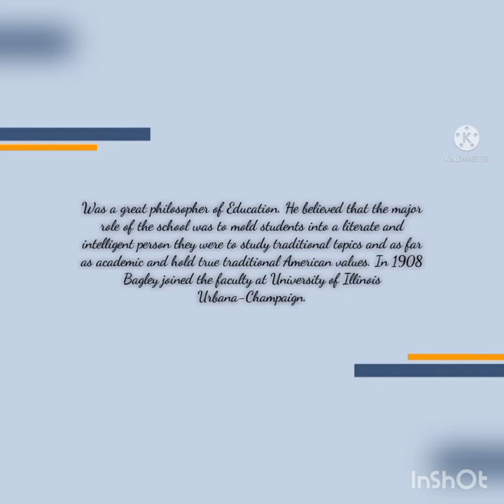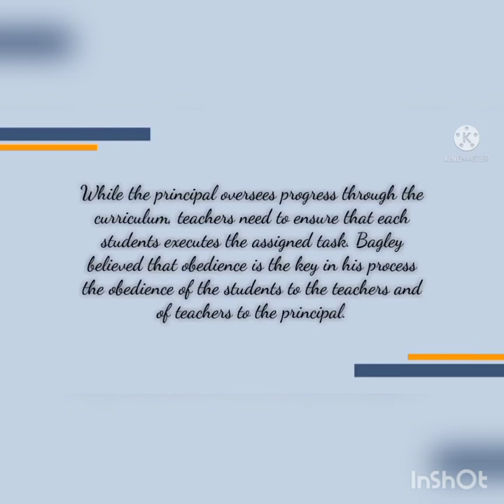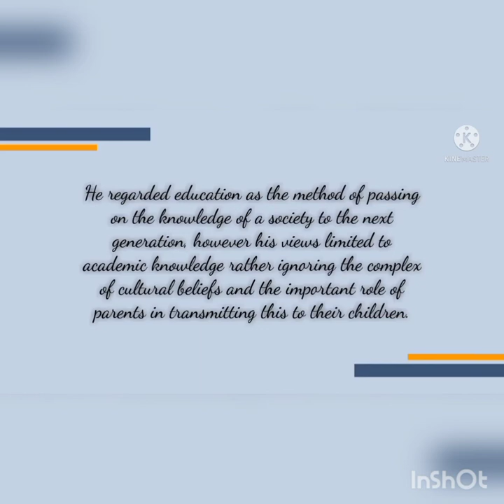William Bagley: The Proponent of Philosophy of Essentialism in Education